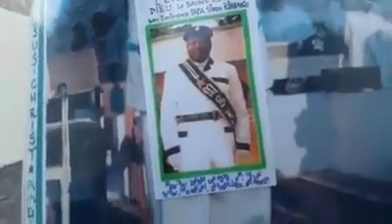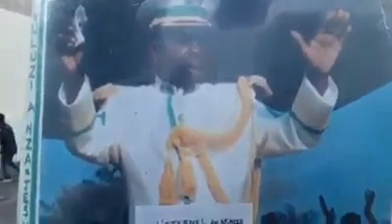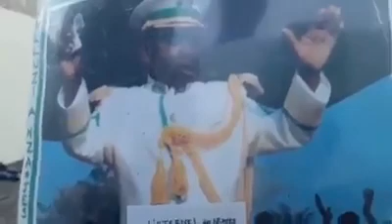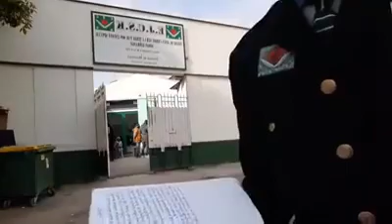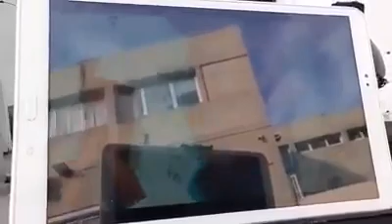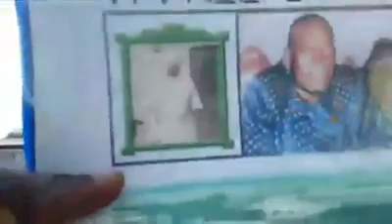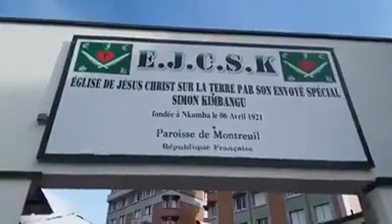V-A-R DU M.E.D.I.A.KI KIA 18 MAI , L’ANNIVERSAIRE DE L’HYMNOLOGIE DANS LE KIMBANGUISME